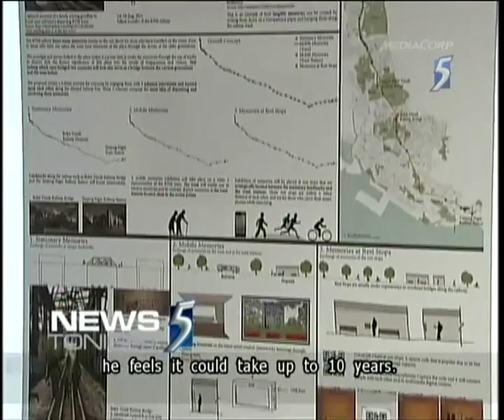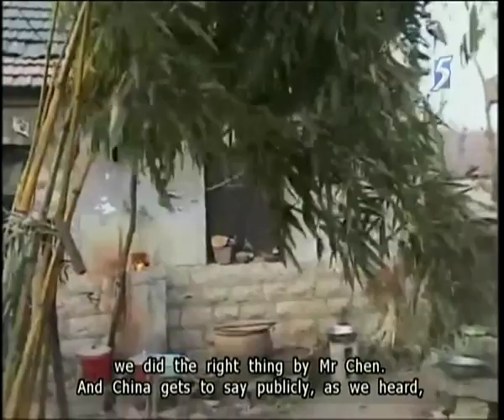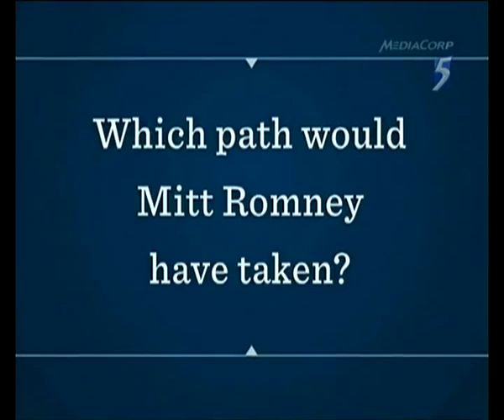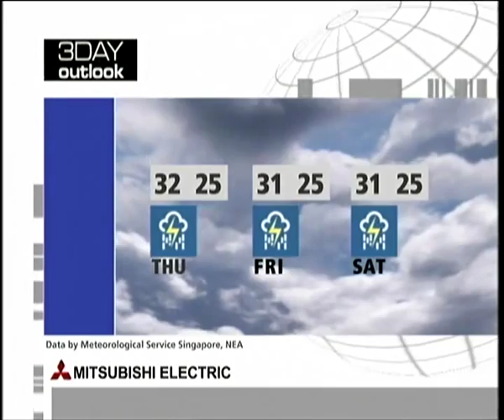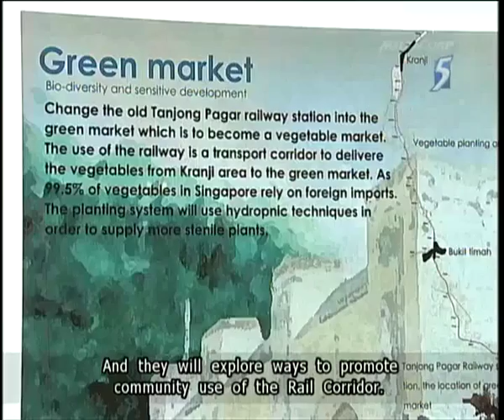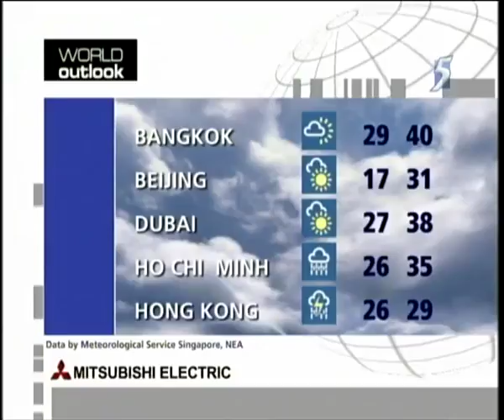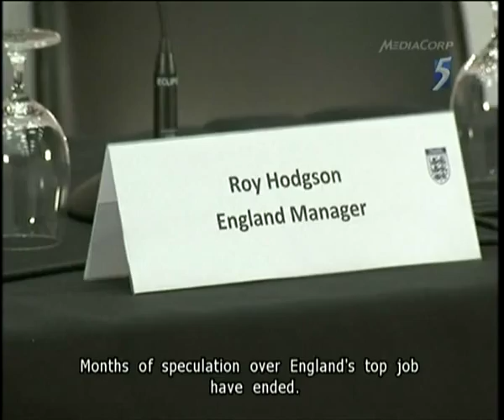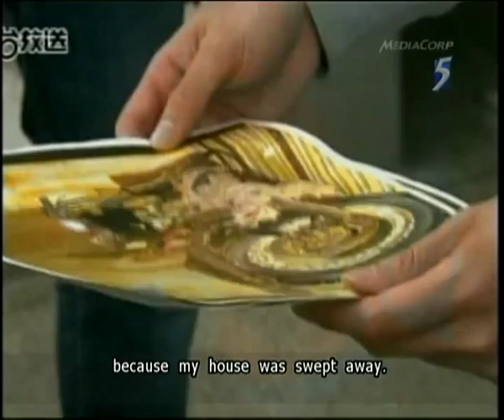Singapore Channel 5 News 9.30PM @ 02-05-2012